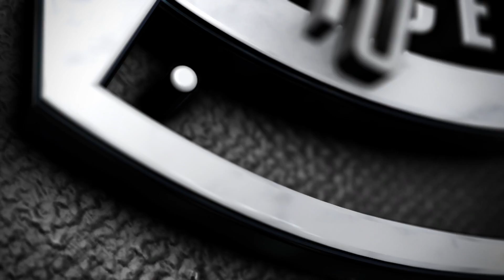Sparring Boxeo Barcelona 28-06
Sparring de Boxeo 28/06/2017

Club Entrena en Barcelona